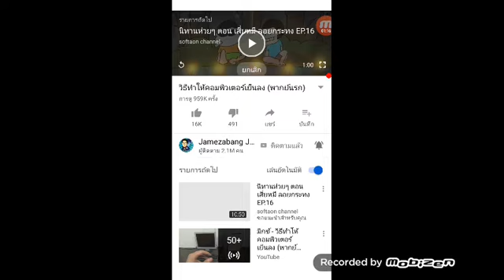วิธีทำให้คอมพิวเตอร์เย็น(ภาค นรก)